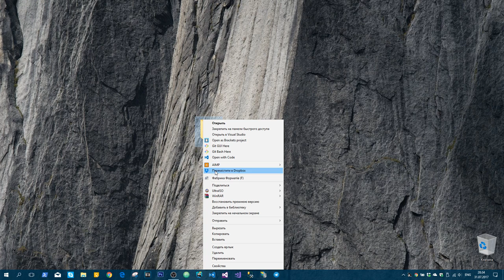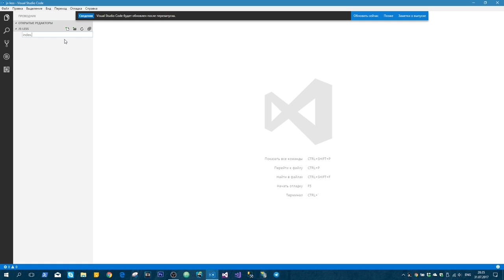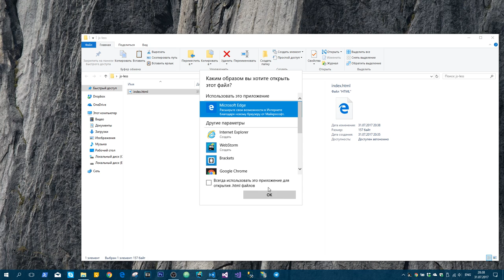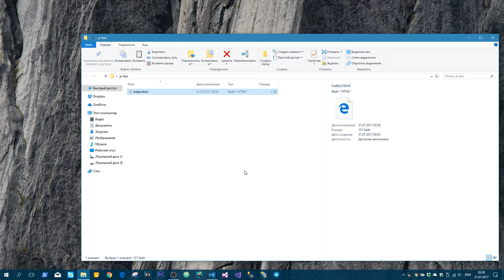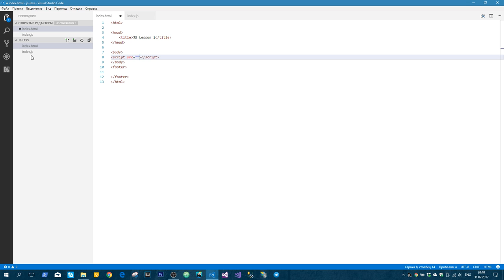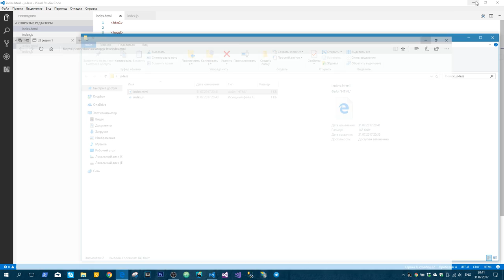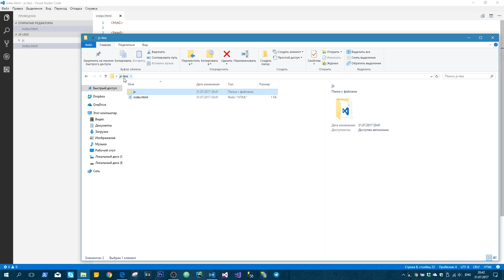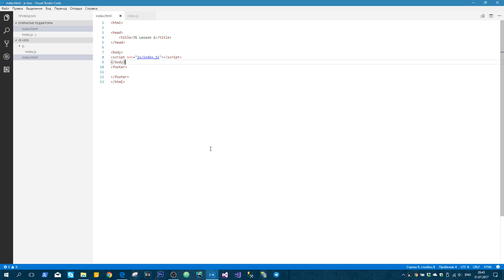Замечательный JavaScript #1 Первая программа на JavaScript